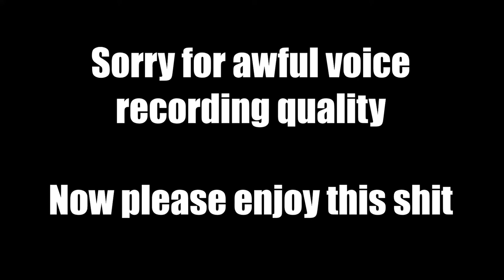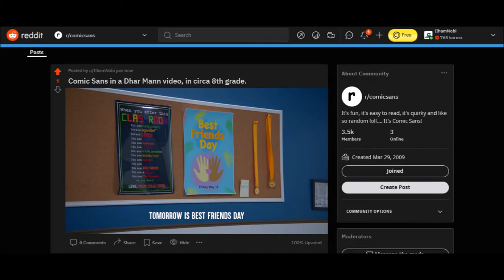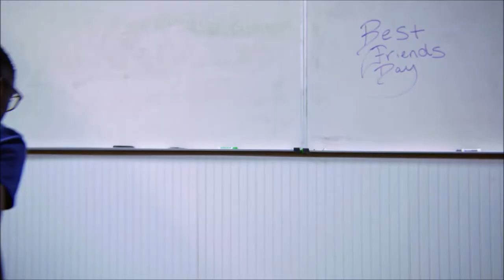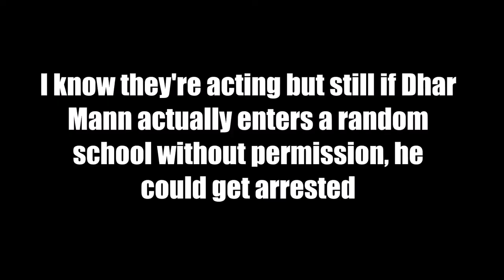DHAR MANN PROMOTES HIMSELF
Over a month later, another Dhar Mann vid. And again, sorry for shit quality audio of my voiceclips.